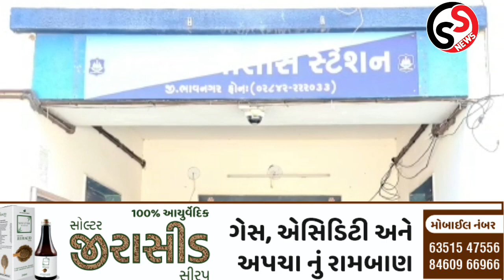તળાજા: ગોરખી ગામનો ઈસમ સગીરાને ભગાડી ગયો હોવાની રાવ